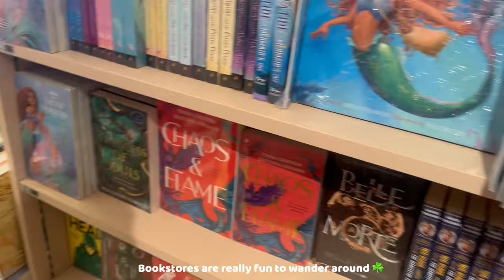Weekend Vlog🍀 ( library,Korean bbq, reuniting with bff)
Hello hello !

Hope everyone is fine and happy….in this video I’ll take you guys with me how I spend my weekend and hope you’ll enjoy.

Hope you have a beautiful weekend friends 🍀❤️